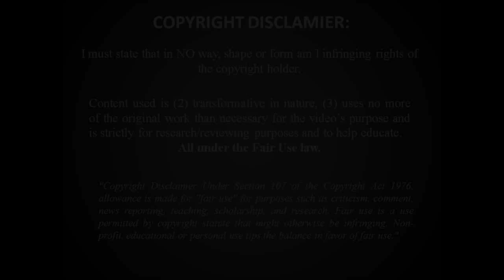Seydou Keita vs Real Madrid (A) | by Rule14 | 2014 ᴴᴰ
Hope you enjoyed the video. Keep in touch with me on Twitter